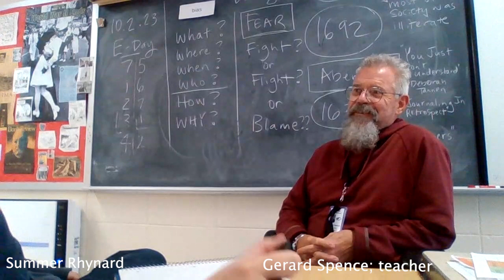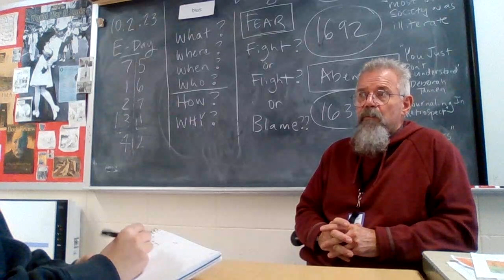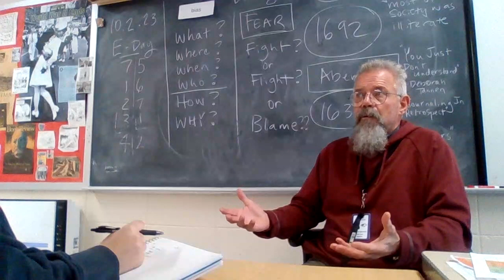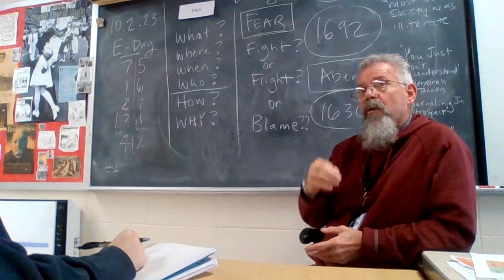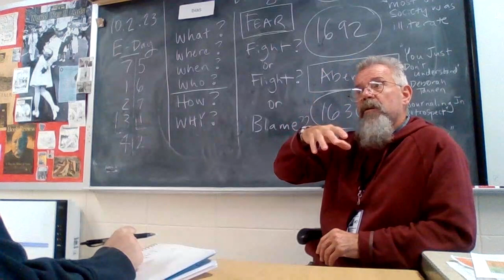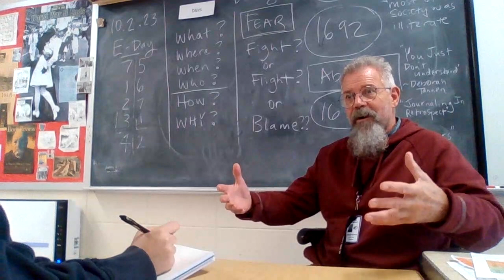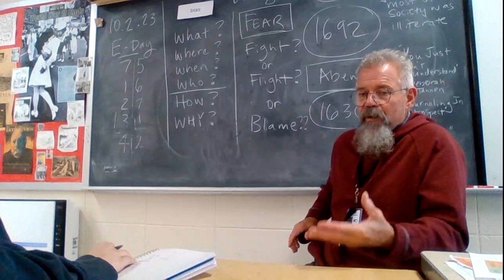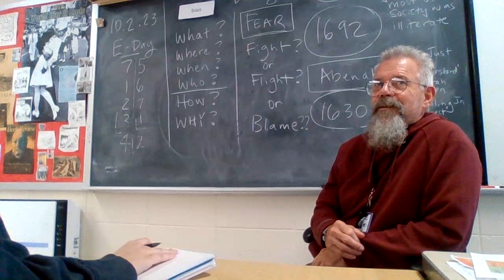Interview with Spence